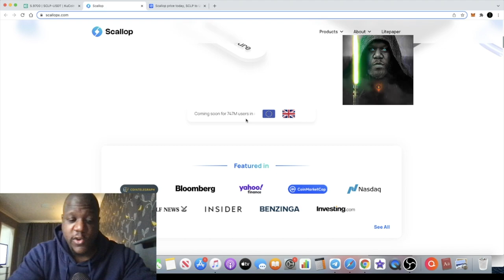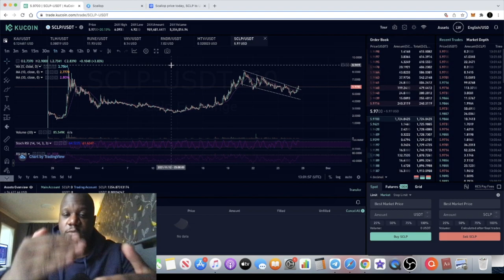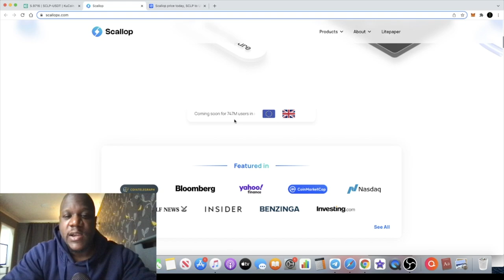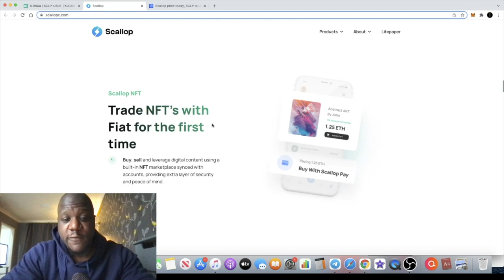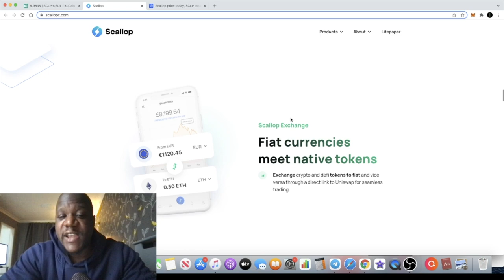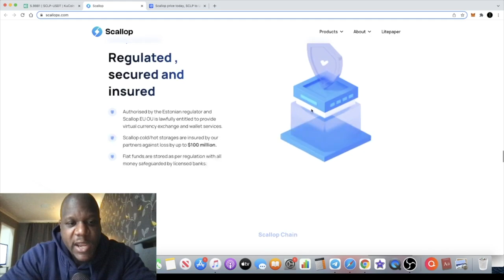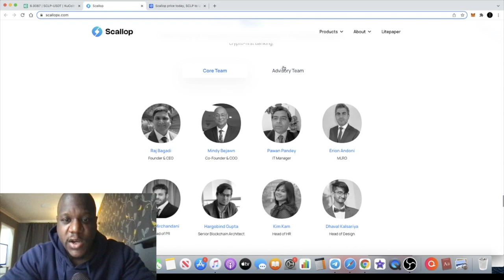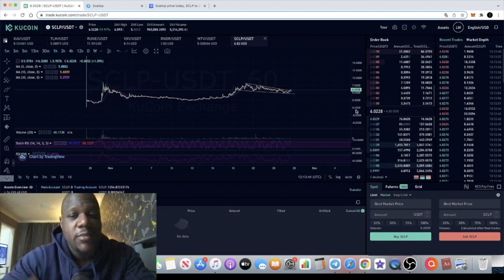SCALLOP $SCLP ONBOARDING TO 747 MILLION USERS! 100X DEFI TRADFI GEM